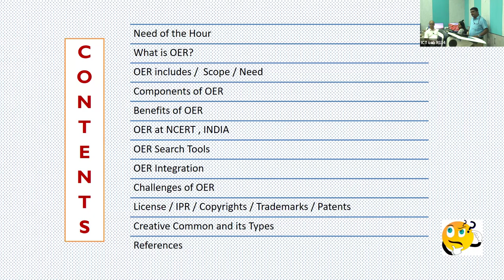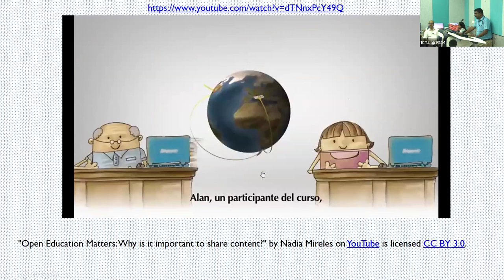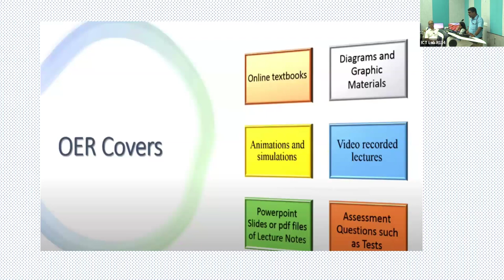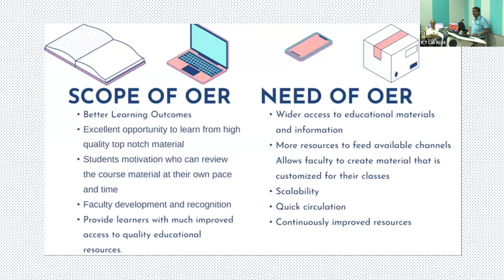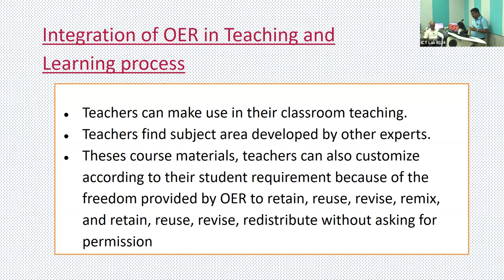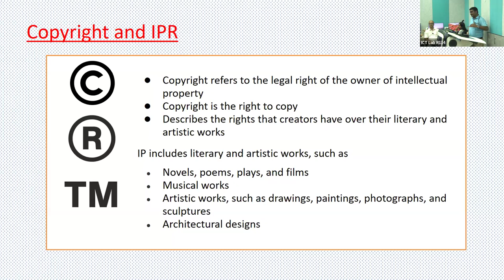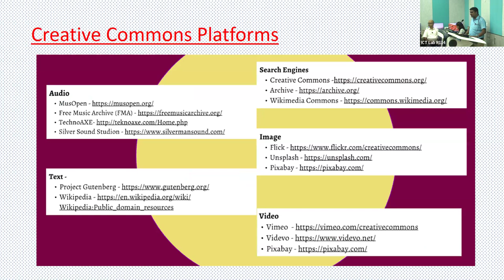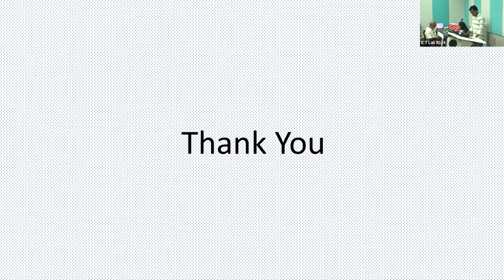OER and Licences OER Course